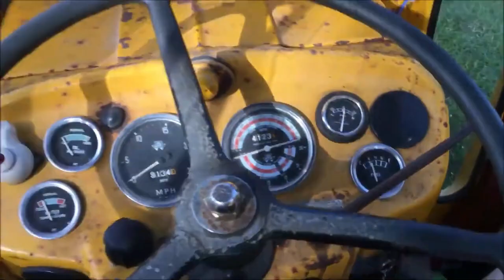MoldyWorm Gaming| Channel Reboot!